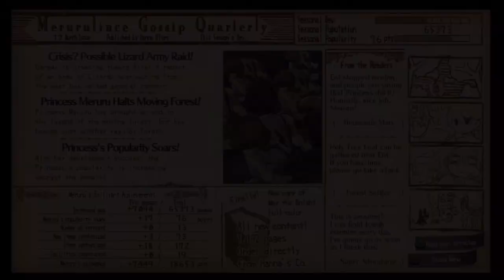Atelier Meruru: The Apprentice of Arland - Playthrough Part 39 [HD]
Game Info: Atelier Meruru takes on a mission-­based game system where you are entrusted to rebuild a kingdom in 3 years and your ini2al gameplay will revolve this core mission. There will be many quests varying from interac2on to bables and all of this will contribute to the overall progress. You will also gain points that allows you to perform different poli2cal tasks such as crea2ng new buildings, businesses and leveling up your kingdom which in turn gives you more access to different areas to build. Interac2ons with new characters in the game will unlock CGs and also shows character development to our various lead characters. Bables are similar to Atelier Totori where 3 of your characters will bable in a turn based system.

All new kingdom building sim system
Updated bables with a new combo system
The environment will change depending on how you build your kingdom
Improved visual graphics
More places to explore